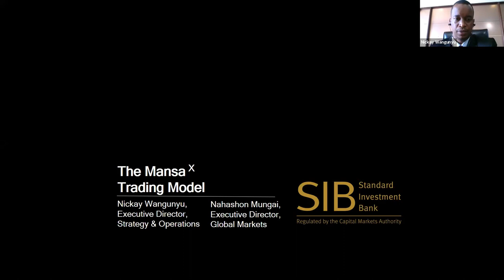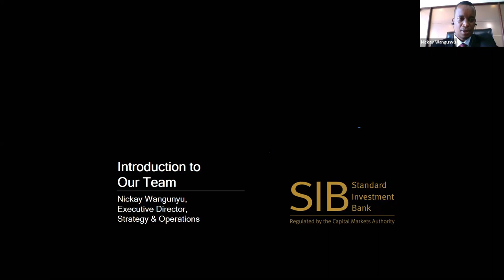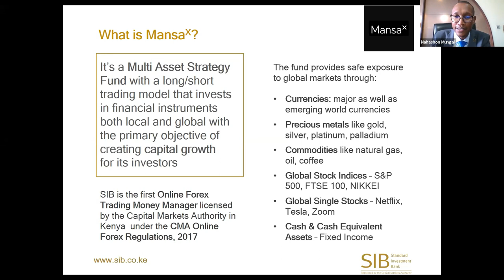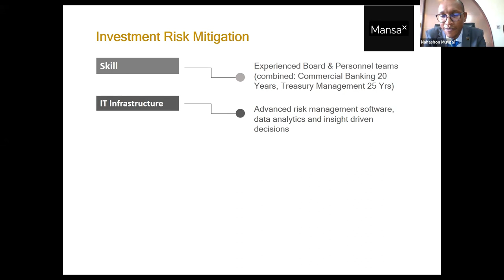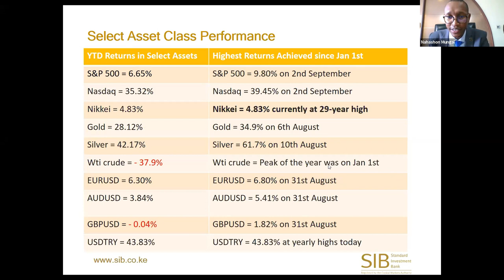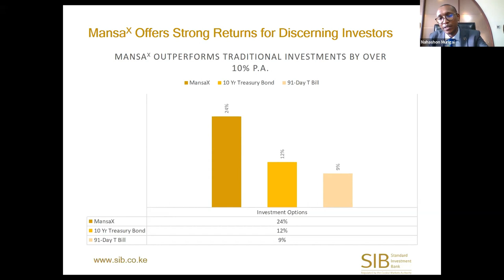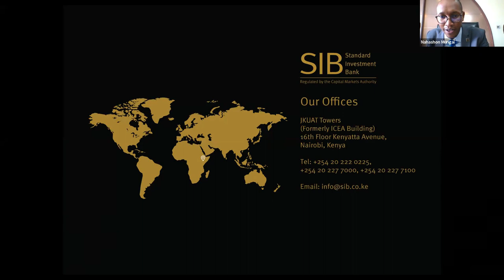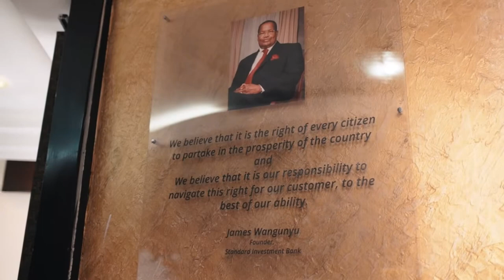Webinar Recap | Mansa-X Trading Model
Nahashon Mungai, Executive Director - Global Markets and Nickay Wangunyu, Executive Director - Strategy & Operations at Standard Investment Bank, as we discuss the Mansa-X Trading Model.